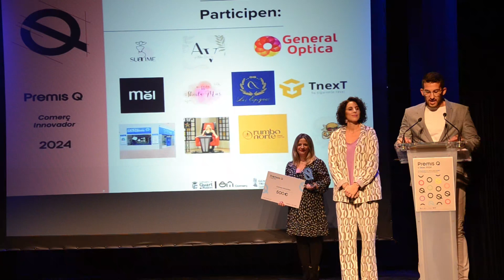Mel Comunicació recibe el Premio Q al comercio innovador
Estamos muy emocionados de compartir que Mel Comunicació ha sido galardonada con el Premio Q al Comercio Innovador en los Premios Q del Ayuntamiento de Quart de Poblet.